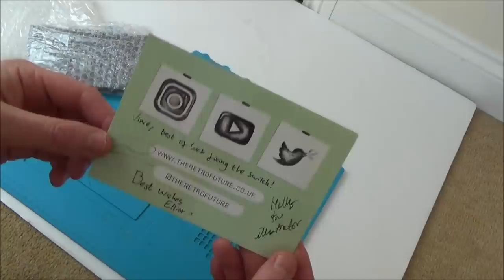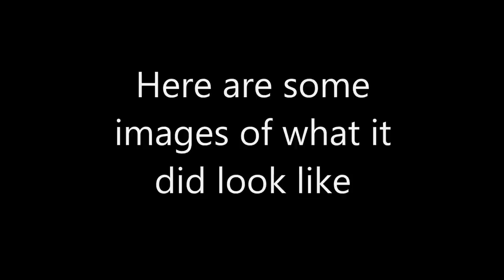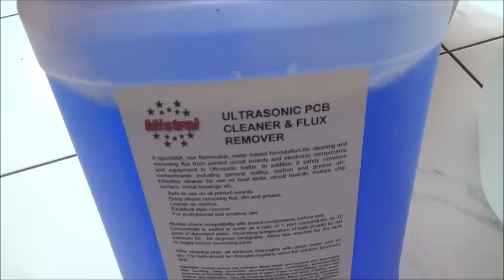Trying to FIX The Retro Future's £24 Nintendo Switch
Hi, in this video I attempt to fix The Retro Future's Nintendo Switch. Elliot bought it from eBay and it unfortunately it had severe water damage. After cleaning it and removing the corrosion it still didn't work, so he asked me if I wanted to 'try' and get it working. I was amazed that he managed to get a Nintendo Switch so cheaply so I was very happy to give it a go.